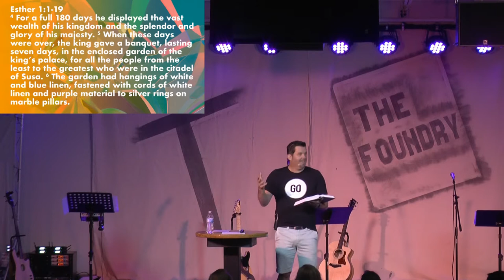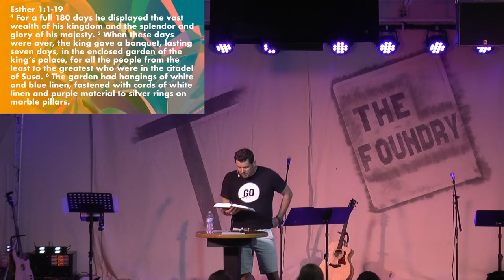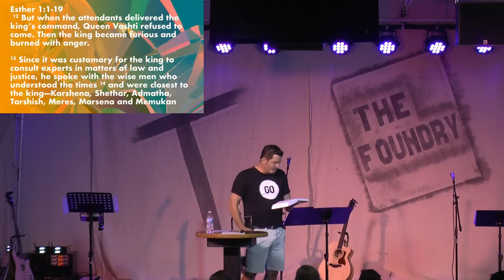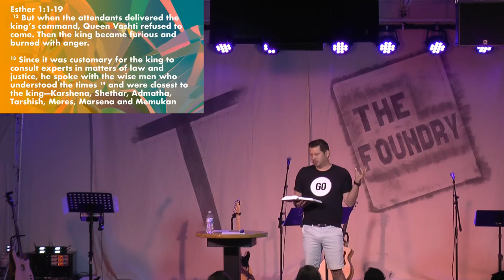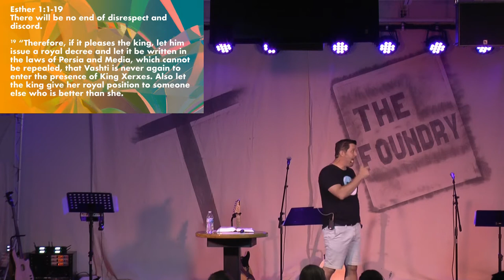Fearful Obedience - July 23, 2017 - Queen Vashti